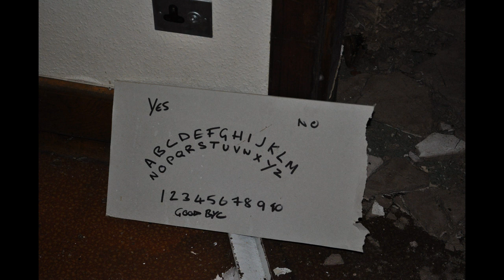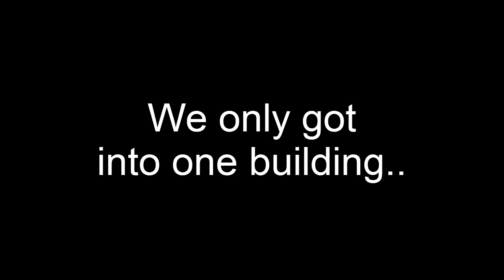Urban Exploration - Sunnyside Hospital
Jack, Cory and I exploring one building at Sunnyside Mental Hospital, Montrose, Scotland.